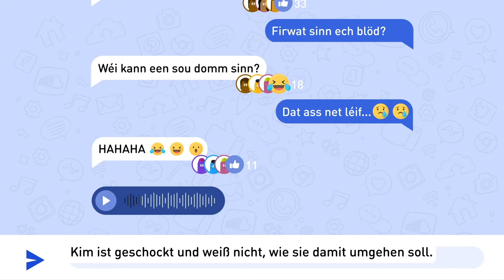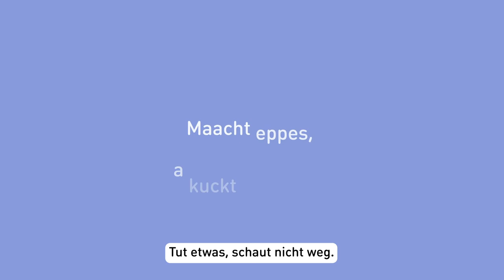Cyber-Mobbing (LU/DE)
Dieses Video ist Teil des Cyber-Mobbing Kits: pädagogisches Material für Personen mit intellektueller Beeinträchtigung ab 12 Jahren